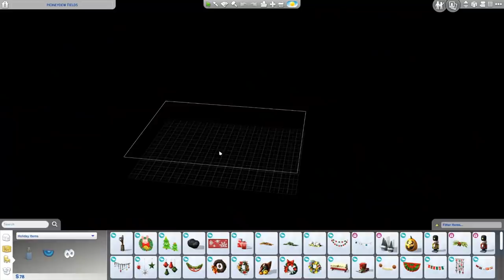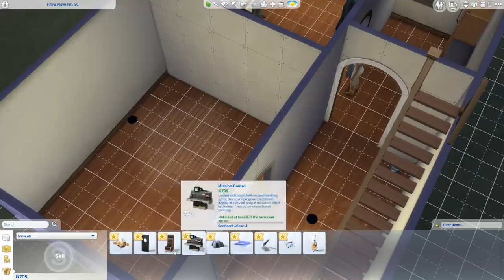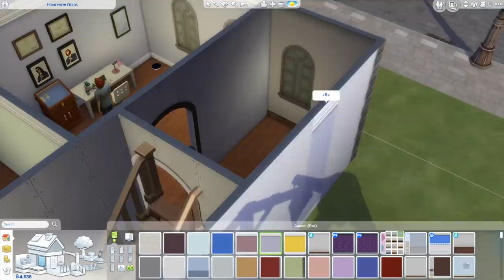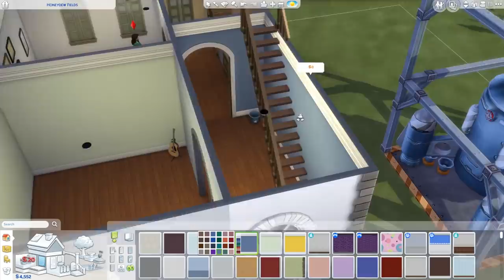Fully graduated, rocket ship and money! - Rags to Enrichment 🎓 (Part 17)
Trash is on her way to graduation and we're now the proud owners of a rocket!